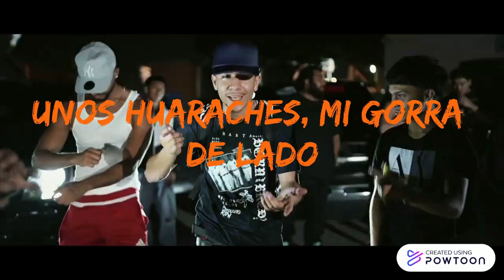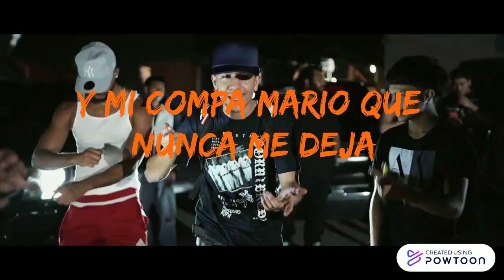Chino Pacas- El gordo trae el mando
PowToon is a free tool that allows you to develop cool animated clips and animated presentations for your website, office meeting, sales pitch, nonprofit fundraiser, product launch, video resume, or anything else you could use an animated explainer video. PowToon's animation templates help you create animated presentations and animated explainer videos from scratch.  Anyone can produce awesome animations quickly with PowToon, without the cost or hassle other professional animation services require.